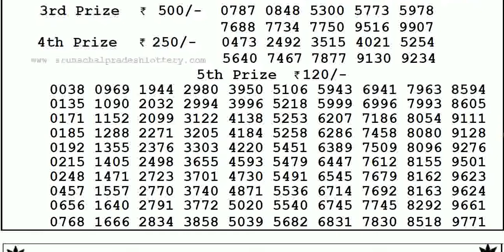Arunachal Pradesh Lottery Sambad 10:55am 28/05/2022 Morning Lottery Result Today Live pdf